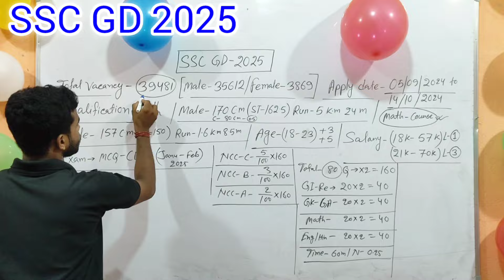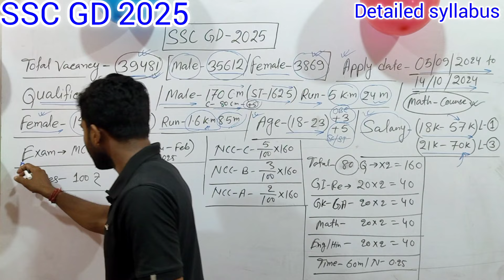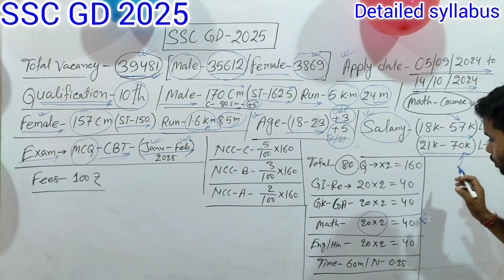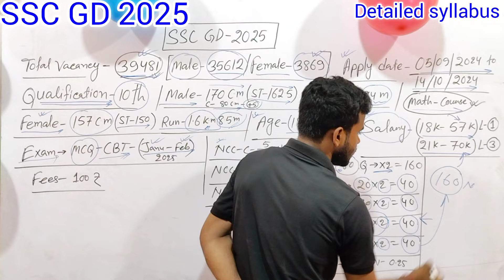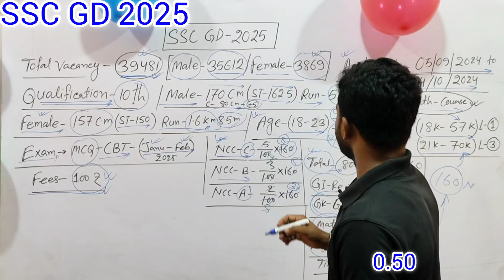আবার পরিবর্তন সিলেবাস | SSC GD 2025 |🤩 বিরাট সুযোগ | Only 10th Pass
📌 *"অংকে কাটাকুটিতে সমস্যা | অংক একবার পড়ে বুঝতে না পারা | অংক করতে সময় লাগে | এক কথায় অংকে কাঁচা |"*

📌এমন সমস্যা থাকলে অবশ্যই অংক সঠিকভাবে শিখতে যোগাযোগ করতে পারো ।

📌 *অংক শেখার আগ্রহ থাকলে, শেখানোর সম্পূর্ণ দায়িত্ব✊*

ssc gd constable recruitment 2025 in Bengali ssc gd new recruitment 2024-25
ssc gd recruitment 2025 out